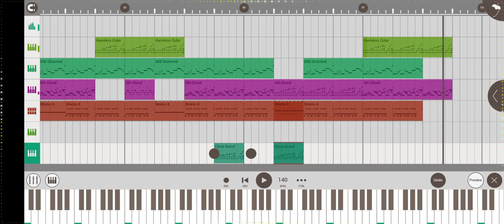One thing | shem beat | instrumental music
walk away